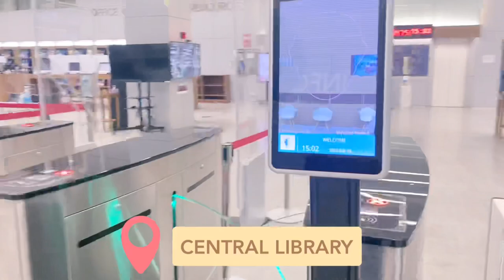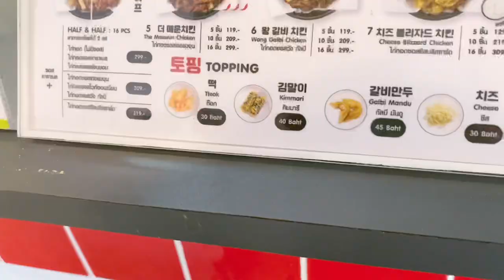Vlog 1 วันในจุฬาของเด็กปี 4 l เรียนลีลาศ💃🏻, หาของกินรอบมอ 🍗, เตรียมตัวป.โท📝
นานๆทีจะได้มาเรียนที่มอ วันนี้พออยากพาทุกคนมาดูว่าใน 1 วันที่มาเรียนในเทอมสุดท้ายที่จุฬาของพอมีอะไรบ้าง อันนี้เป็นการถ่าย vlog ครั้งแรกเลย ฝากทุกคนติชมด้วยนะคะ 🙇🏻‍♀️

ฝากกดไลค์และ subscribe เป็นกำลังใจให้พอด้วยน้า มาพูดคุยกันในเม้นได้เลยย